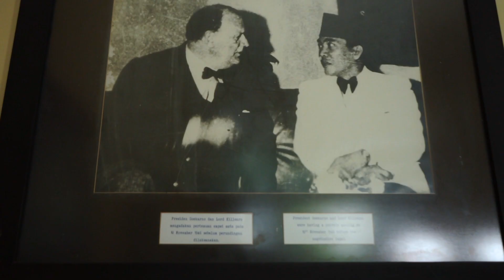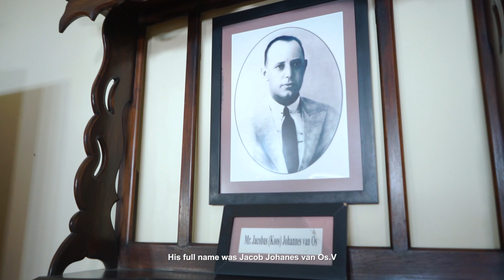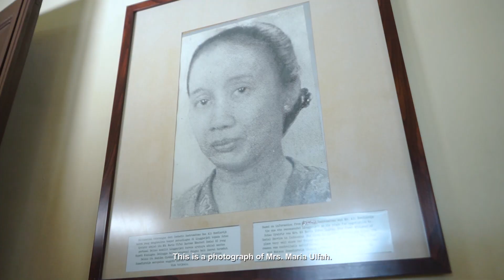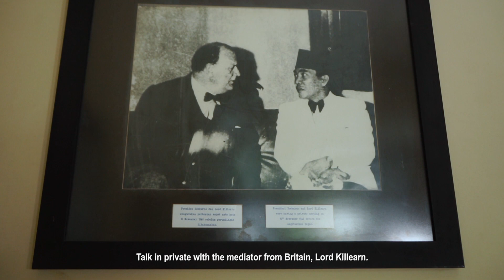ASEAN Edutourism Entry #3: Universitas Kuningan